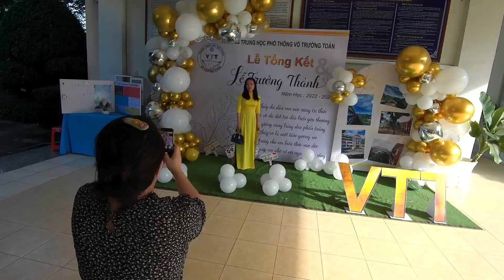TONG KET 2023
VIDEO GIẢI TRÍ được thực hiện bởi Fb

***đăng kí học TIẾNG HÀN EPS - TOPIK  cấp 1,2,3 ( học từ đầu) tại
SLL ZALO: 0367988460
. xin cám ơn :))
Camera: Feiyu pocket 1
Samsung a23